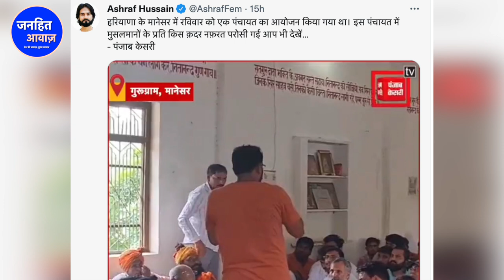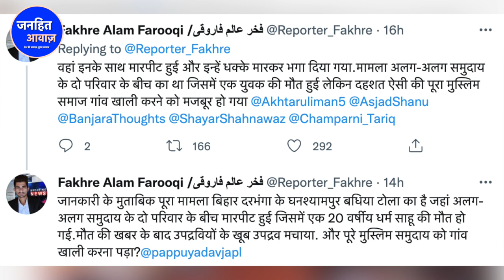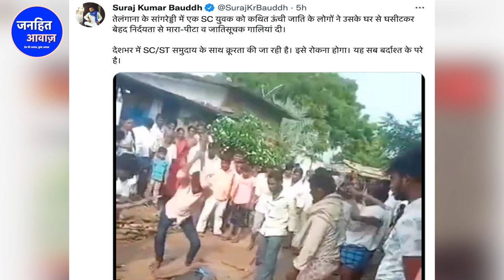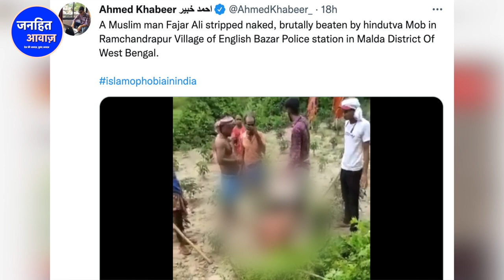RSS की ख़ुफ़िया मीटिंग की वीडियो लीक/RSS VIDEO LEAK ON MUSLIMS